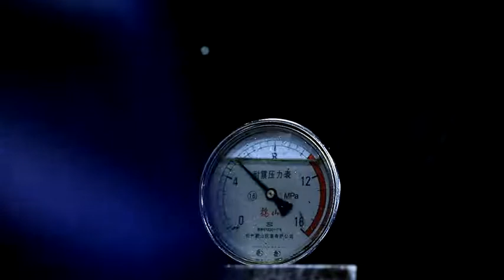Авто Тех. Устройства из Китая